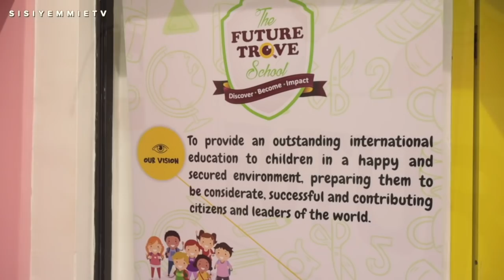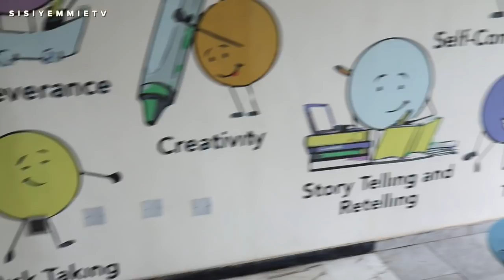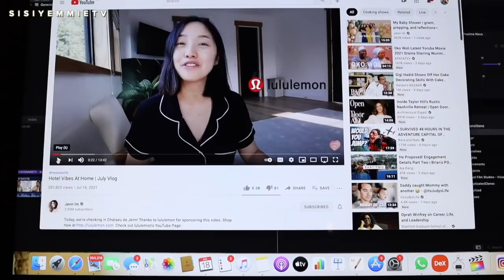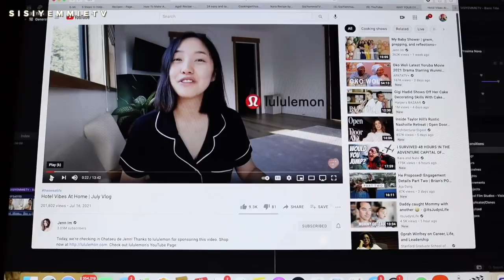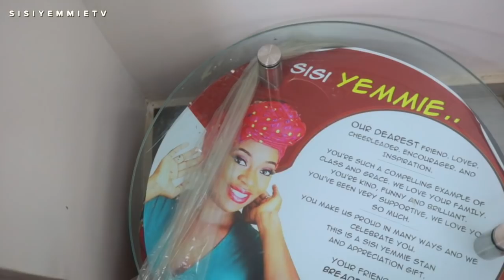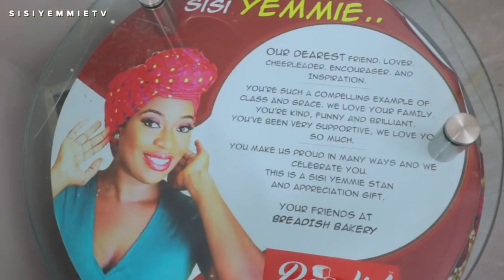New School + a 35th Birthday 🎉 + Summer Plans! ☀️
Yay! Another vlog about my Life In Lagos

 Welcome to the SISIYEMMIE Channel; One dedicated to Nigerian Food,  Nigerian Recipes, Nigerian Fusion Recipes (and other recipes my family likes).  My name is Yemisi and I'm a Nigerian Food and Lifestyle Blogger documenting bits of every other day in my life with my son Tito , daughter Tiara and husband . We are a Family of Four living in Lagos Nigeria.

👉🏾 If you need meal ideas and inspiration, Get my 6 Month Food Timetable ( Menu Planner )
👉🏾 Grab a Copy of my CookBook, A Time To Eat ( A digital Cookbook that downloads to your phone)